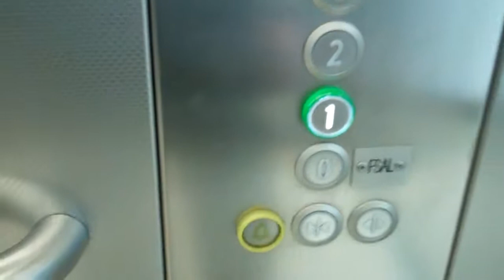Kone Ecodisc Fashion Mall Lift @ Frenchgate Shopping Mall in Doncaster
Serial No: 10444077
Floors: 7 (G,1,2,3,4,5,6)
Capacity: 21 Persons or 1600KGS
Year Made: 2005
Doors: Double Speed Sliding Doors